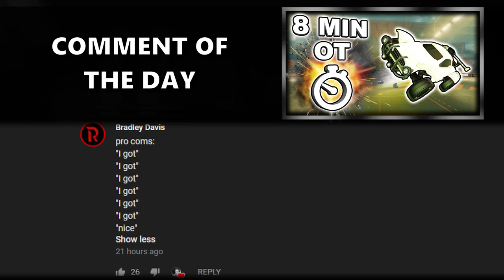INTENSE GAMES AGAINST RLCS PROS WITH SQUISHY | FINALE